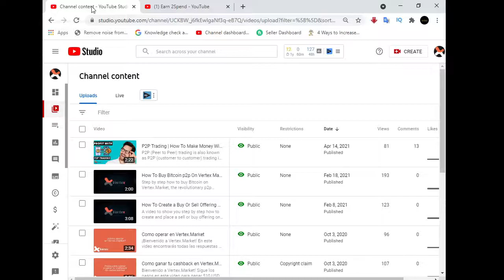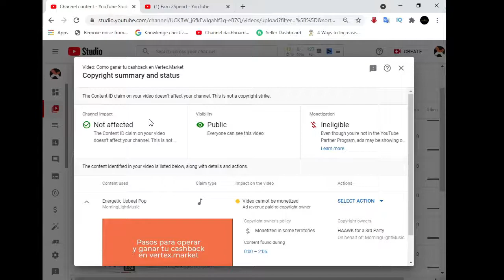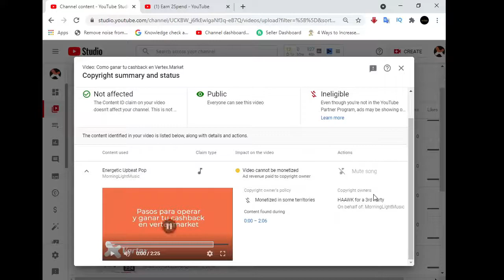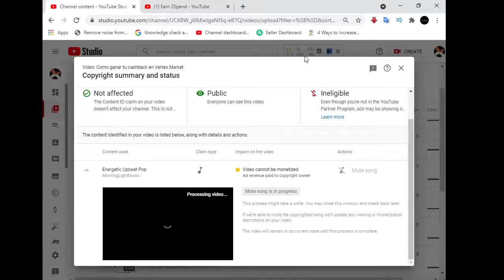How To Remove Copyright Claims On YouTube Video 2021 | Remove YouTube Copyright Claim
In this video How To Remove Copyright Claims On YouTube Video 2021 | Remove YouTube Copyright Claim
Copyright claims can be a big problem, if you got them by mistake or through no control of your own. In this video, I am going to show you how to manage copyright claims, how to remove copyright claims, how to fix copyright claims, and how to remonetize your content after a copyright claim.

how to get started on YouTube,
how can I get more views on YouTube,
how to gain more views on YouTube,
how to grow your YouTube channel for free,
how to grow your YouTube channel,
how can I grow my YouTube channel,
how to get your YouTube video seen,
how to improve YouTube channel,
how to grow YouTube channel,
how to increase YouTube views by yourself free,
how to get 1k views on YouTube,
how to increase watch hours on YouTube,
how to increase YouTube Shorts views,
how to increase public watch hours on YouTube,
how to increase YouTube views free,